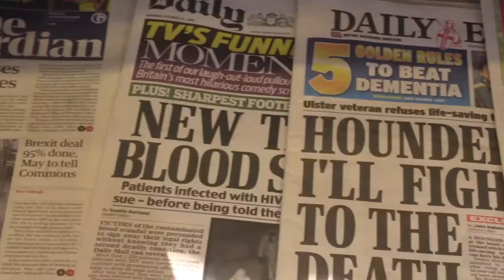One in Four - Crime Drama